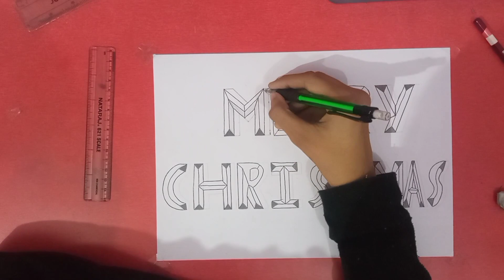Brown munde song